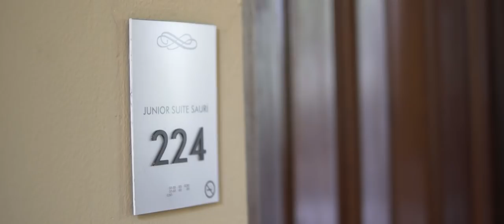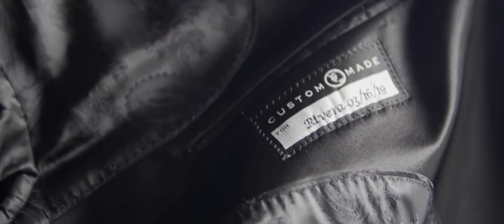Santos & Yamilette Wedding @ Castillo Serrallés (Summary)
Summary of Santos & Yamilette Wedding @ Castillo Serrallés, Ponce Puerto Rico (Extended Version).